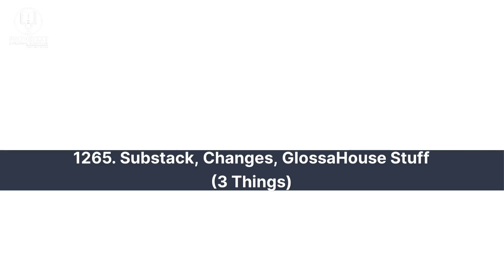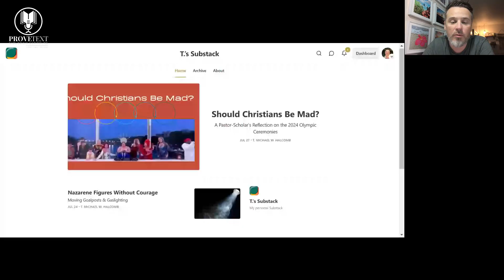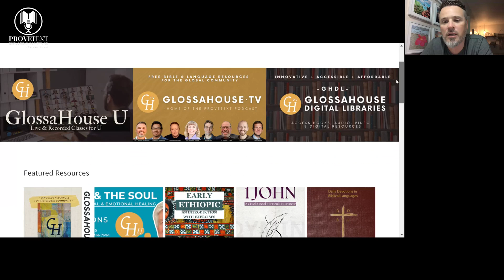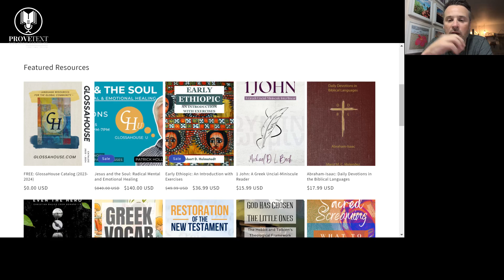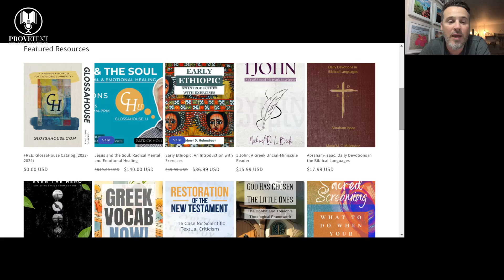1265. Substack, Changes, GlossaHouse Stuff (3 Things)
In this episode, Dr. T. Michael W. Halcomb (@tmichaelwhalcomb) shares 3 things he’s thinking about, namely, a “Substack, Changes, and more GlossaHouse Stuff”. Tune in to learn more!